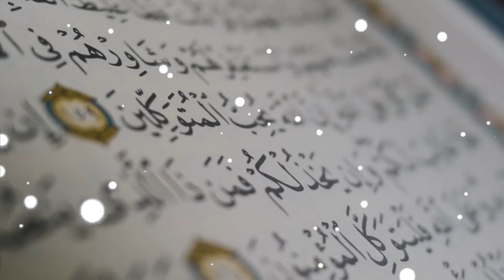New Ramzan Kalam | Mubarak ho Mubarak ho ke mahe Ramjan Naat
new naat ramzan Mubarak ho Mubarak ho ke mahe shyam aaya / hamd by Aaiysha Shah (Aabid Ali ) Aaislamicgold

This is True Islam channel, where we upload beautiful and heart touching kalam, Naat, Nazm, Hand, Ghazal, Ruksati Kalam, Bayan, Waqya and many more. I request all of you guys support us, so we can upload more useful video.🌹🌹🌹🌹🌹

🎙️Voice:            Aaiysa shah
      Editing:        Aabid Ali
      Production: Dr. Aas Mohammed

 New nazam link